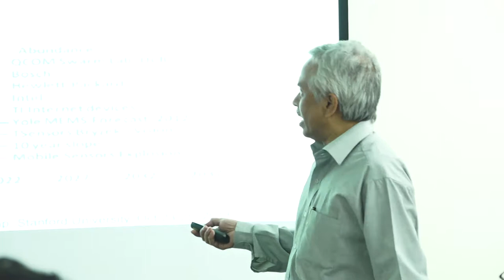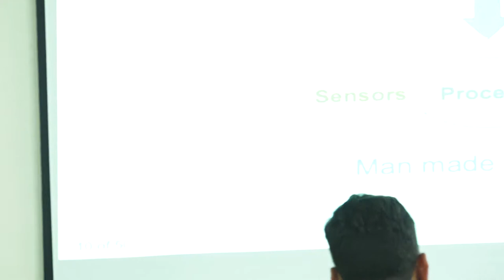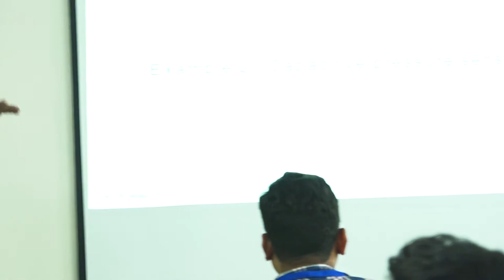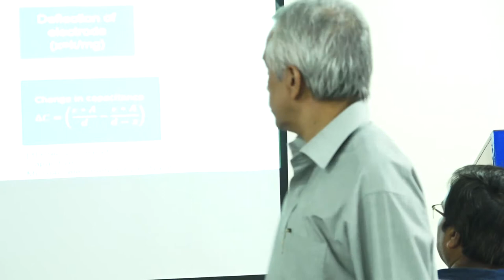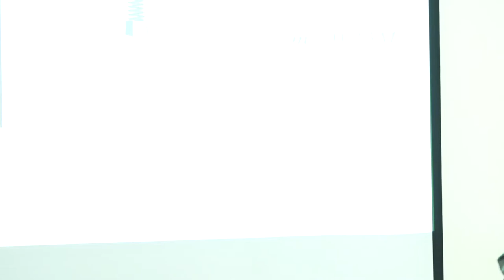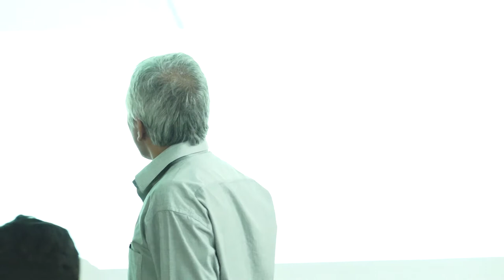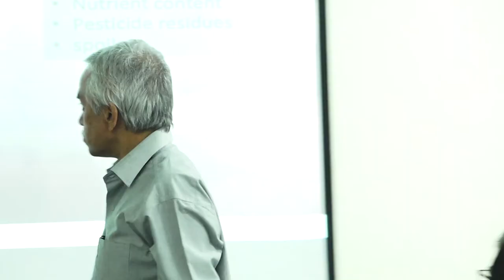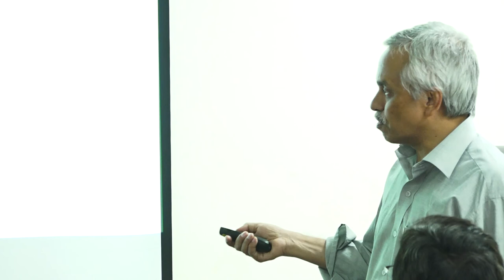Lecture 5 Prof Rudra Pratap, IISc B'lore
Lectures from AKTU-AICTE Short Term Course for Faculty Development on "Emerging Technological Trends in Micro and Nano Electronics" held from 2nd - 6th April 2019.